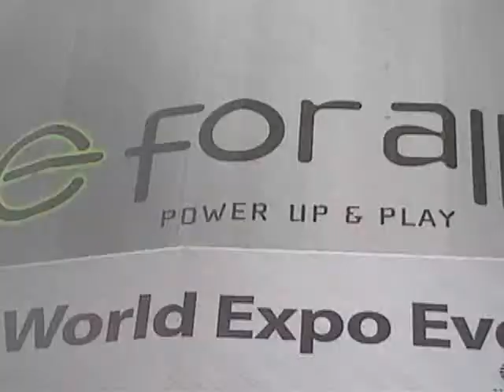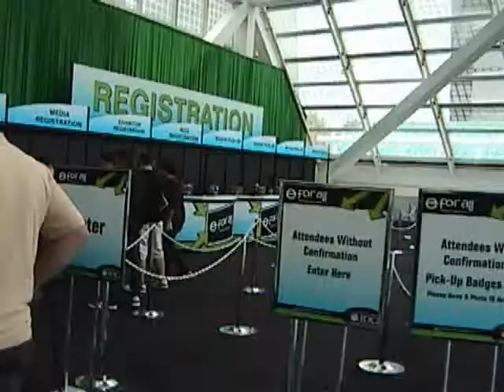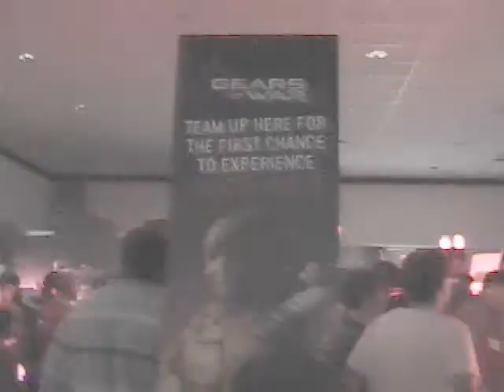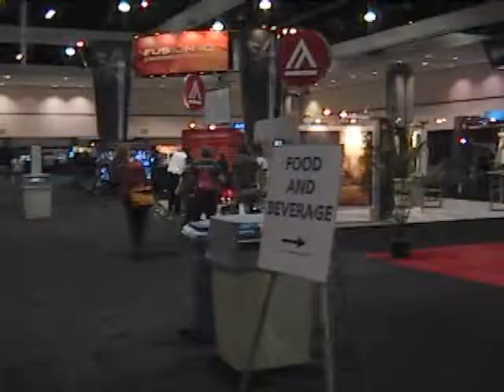E for All 2008: Gaming with Tentacles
Nerdsociety.com's Tentacle Brothers coverage of E for All 2008.  Interviews with Steve Wiebe, Walter Day, Mana Potions, Gamepro, Franky from Atomic Bomb Comedy, 4nk, PMS girls, and more.